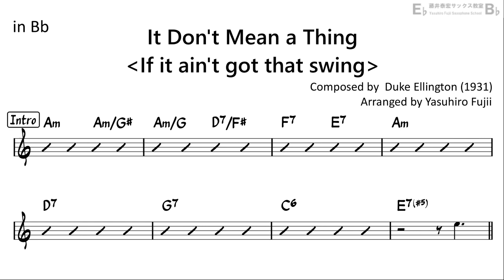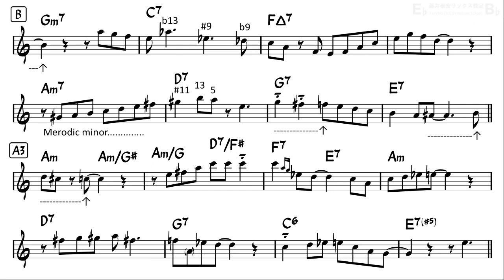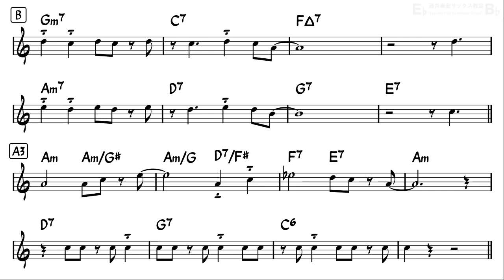It don't mean a thing (If it ain't got that swing) - Backing Track for Tenor Sax - Am in Bb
Reference Performance